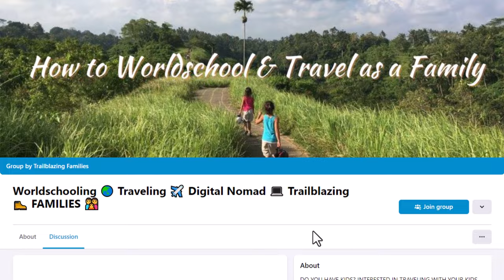Want to be a DIGITAL NOMAD FAMILY? Then you need to WATCH THIS - Interviewing Lizz Quain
Worldschooling expert Lizz Quain shares invaluable insights into turning the globe into a classroom for your children. From the fundamentals of worldschooling to maintaining a healthy lifestyle on the move, this conversation offers a comprehensive guide for families aspiring to live life beyond borders.

This conversation is part of Lizz's interview series with world-schooling veterans, families, and service providers (schools, world school hub leaders, travel insurance, etc.).

Lizz Quain is a traveler, digital nomad, entrepreneur and worldschooling parent to 14-year-old twin girls. She is passionate about learning about other cultures, has traveled to nearly 50 countries and lived in several of them. She and her twins have been traveling for most of the past 7 years visiting or living in 20 countries throughout the world.

Through her Trailblazing Families 12-week group course Lizz helps parents learn how to travel and worldschool their children with knowledge, confidence and ease... so they can live the life of their dreams as thriving global citizens.

Lizz has compiled a treasure trove of information for anyone interested in becoming a digital nomad family, Worldschooling, and related topics. You can find the following free resources on Lizz's

   -   List of 200+ Income Ideas to Fund Family Travel & Worldschoolling
   -   Top 6 Ways Kids can Learn While Worldschooling
   -   Free masterclass on How to Start Worldschooling

00:00 Welcome to Lizz Quain!
01:00 What is world Schooling?
05:06 Why do families choose to world school?
11:21 Do families keep the digital nomad life style or do they stop?
18:42 Is it usually the parents that decide to world school their kids or do they have a say in that?
22:52 What is the ideal type of family to decide to world school?
25:35 What was your reason to start living a digital nomad family life?
32:05 How are commonly parents educating their kids?
43:46 Is the digital nomad lifestyle going to become mainstream?
47:58 How does the digital nomad lifestyle affect physical and mental health?
51:20 Are there any recommendations for destinations for new digital nomad families?
53:38 What is a world schooling hub?
58:03 What are your recommendations for new World Schoolers?
59:59 Thank you so much for watching! And thank you Lizz Quain!

Genki brings you the absolute best digital nomad insurance, as well as world traveler insurance, along with our latest headlines and expert tips on health insurance for digital nomads or world travelers. We wake up every morning to provide you and your family with all you need. If it matters to you, it matters to us. We are in the people business.
web series.